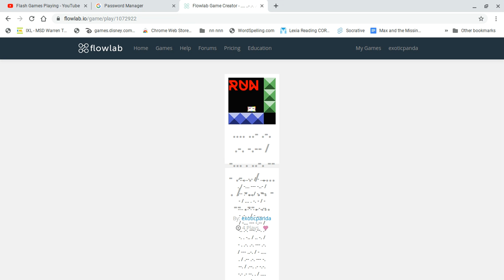PLAYING MY FLOWLAB GAMES! - PART #14 (SERIES)